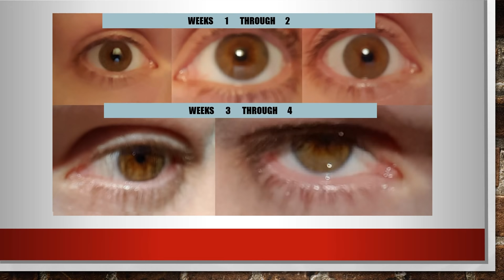ICOLOUR before and after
My Blue Eyed Journey! From Medium Brown to Light Green and Hazel After Only 1 Month!